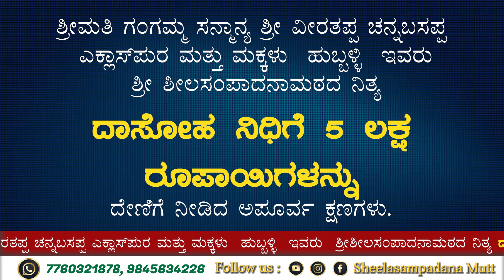ಶ್ರೀ ಮಠದ ನಿತ್ಯ ದಾಸೋಹ ನಿಧಿಗೆ 5 ಲಕ್ಷ ದಾನ ನೀಡಿದ ಮಹಾ ದಾಸೋಹಿ.